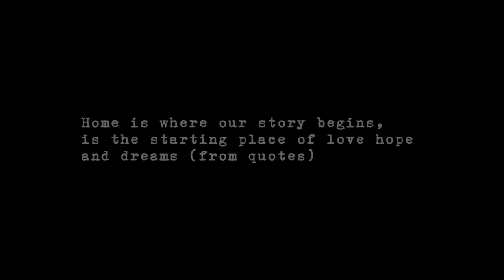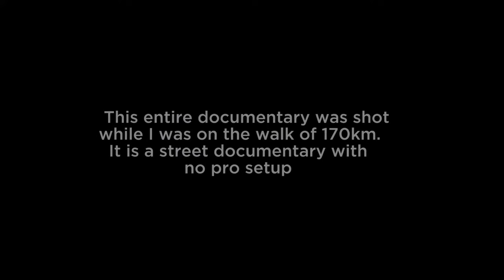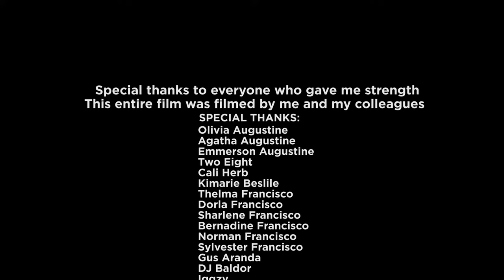Documentary (IMUHIRA - Story Of Rwanda) Showing mar 12th 2024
IMUHIRA / Film In Rwanda (Africa)
other people define it as the place where you go and find what you
was missing and stay, and they are others who just go to find
what they miss but their souls belong to their home
but not that place.

Written and Produced by Nathan Mugisha
Executive Producer: Nathan Mugisha
Executive Producer: King Stamina The Long Lasting Brand
Directed by Nathan Mugisha

The Iuncta mobile app is user authentication and identity on demand and it facilities effortless digital interactions.
The Leading Consumer Identity Access Management And Licensing Platform